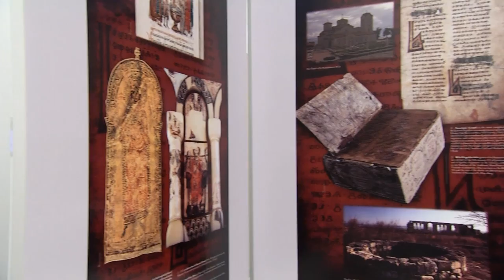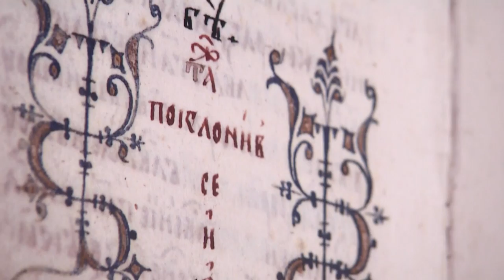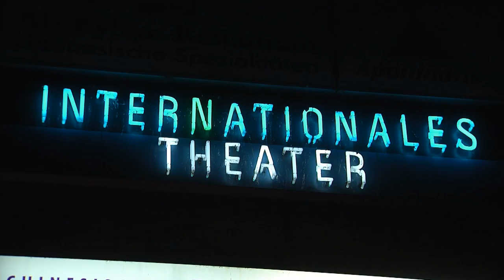ECB European Cultural Days - Bulgaria 2014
The culture of Europe is as diverse as the peoples and regions of the continent. However, all European countries have the same cultural roots and share common values. In addition, the universal language of the arts, which have continued to develop in Europe from antiquity to modern times, is understood everywhere on the continent.

The aim of the annual EUROPEAN CULTURAL DAYS of the ECB is to highlight that culture is the foundation for the "European House" and also that it takes different forms in the individual Member States of the European Union (EU). Each year, Frankfurt am Main, which is home to the ECB, hosts a different country, enabling it to showcase outstanding examples of its cultural heritage.

In 2014, the country was Bulgaria. The opening concert was held at the Alte Oper showcasing classical music by Bulgarian and other European composers. A few days later young Bulgarian musicians demonstrated their talent. The choral tradition of the country was presented at the Charity Concert in the Frankfurter Paulskirche, and jazz lovers discovered, at two events, that this music genre is cultivated in Bulgaria with great skill and enthusiasm.

The Danube connects Bulgaria topographically with the western parts of the continent. Nevertheless, the country has its own folkloristic tradition, influenced by the Byzantine and Ottoman epochs, but ultimately shaped by a Bulgarian "rebirth". During our programme, these traditions were vividly and impressively illustrated through old folk songs, dances, costumes, and a puppet show for children. Particular emphasis was placed on the adoption of the Slavonic alphabet Glagolitsa in Bulgaria and the invention of the Cyrillic script (“Kirilitsa”) in the First Bulgarian Empire, as well as the flourishing of the Bulgarian icon-making tradition.